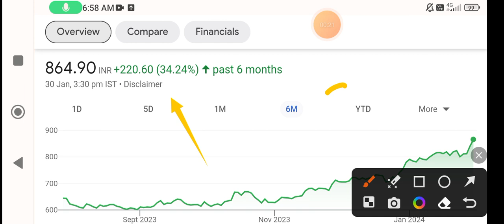Tata Motors share | tata motors share latest news tata motors share news | tata motors share target